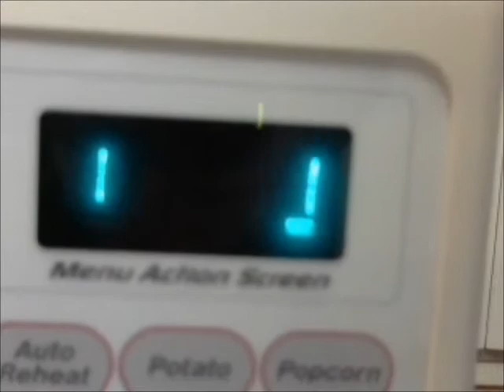What If: Impending Death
Thoughts on the hypothetical scenario of knowing your life will soon end.